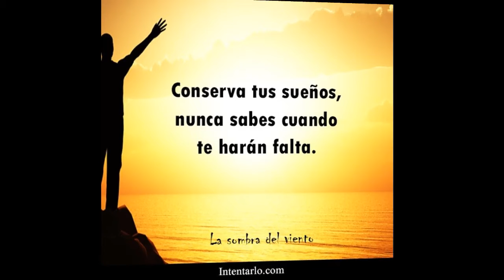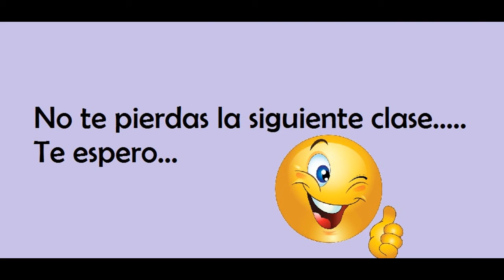MANUALIDADES PISCO CLASE 16